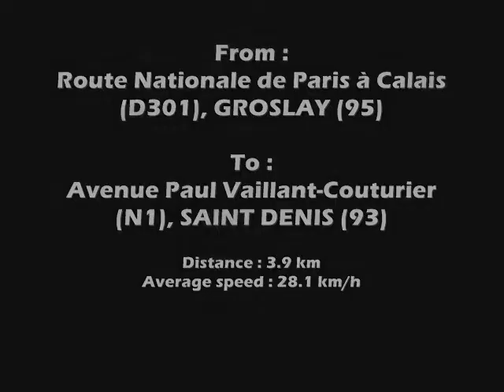Driving 279d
From : Route Nationale de Paris à Calais (D301), GROSLAY (95)
To : Avenue Paul Vaillant Couturier (N1), SAINT DENIS (93)
Distance : 3.9 km
Average Speed : 28.1 km/h
Time : ~ 16h55
Weather : Cloudy
Special :